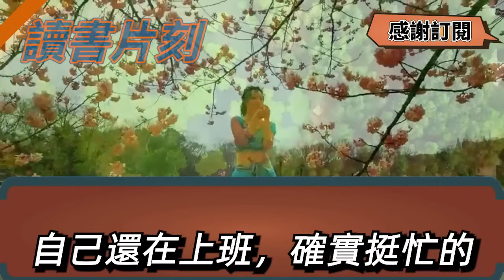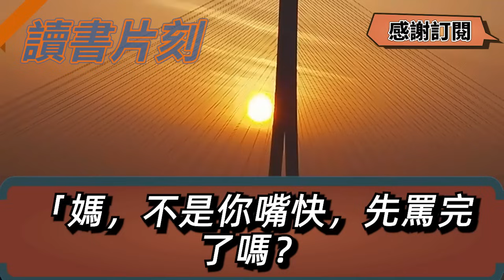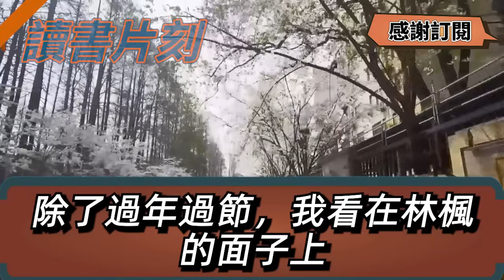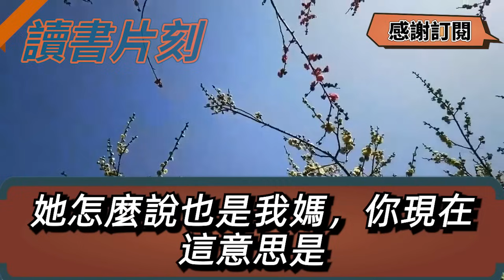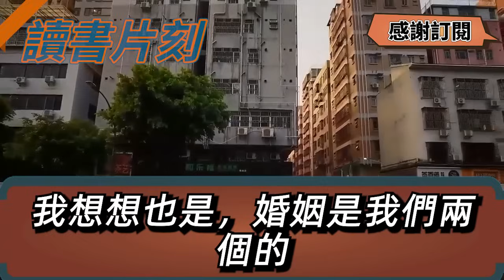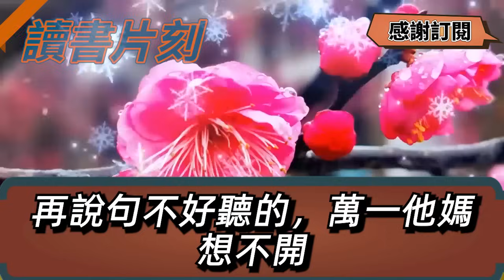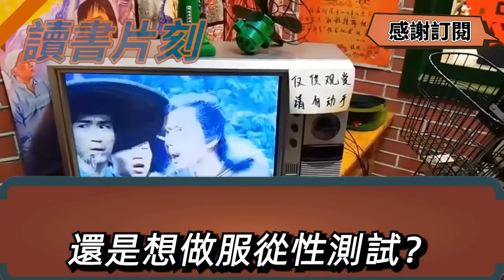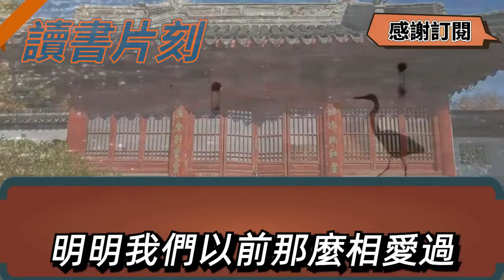婆婆意外摔傷癱瘓住我家，我端茶倒水精心照顧，她卻處處挑剔嫌我照顧不周到，鬧著要我媽也一起來服侍她，我笑她好大的臉，直接這樣做讓她嚇得不敢再說【倫理】【都市】